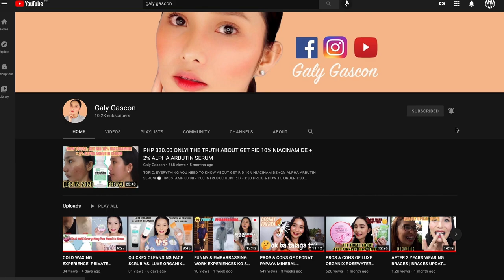WHAT IS THE BEST WATERPROOF MAKE-UP REMOVER? LUXE ORGANIX OR NIVEA🤔 | GALY GASCON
TOPIC: WHAT IS THE BEST WATERPROOF MAKE-UP REMOVER? LUXE ORGANIX OR NIVEA🤔

* LUXE ORGANIX ROSE MELT AWAY CLEANSING BALM HONEST REVIEW
*NIVEA DOUBLE EYE EFFECT MAKE-UP REMOVER HONEST REVIEW

MAKE-UP THAT I USED:
1. PRIMER- TOUCH IN SOL NO POREBLEM
2. FOUNDATION- MAYBELLINE SUPERSTAY #120 CLASSIC IVORY
3. CONCEALER- LOREAL INFALLIBLE FULL WEAR #309
4. CREAM BLUSH- 3CE TAKE A LAYER MULTI POT CABBAGE ROSE &
5. POWDER- COTY AIRSPUN NATURALLY NEUTRAL & PIDITE PRISM BRIGHTER BLUE (FOR UNDER EYES)
6. EYEBROW- ANASTASIA DIPBROW POMADE DARK BROWN
7. EYESHADOW- WET N WILD COLORICON
8.MASCARA- HEROINE MAKE LONG &CURL SUPER WATERPROOF MASCARA
9. EYELINER-MERZY
10. CONTOUR- CANMAKE SHADING POWDER#01
11. HIGHLIGHTER- I HEART MAKEUP DRAGONS HEART
12. LIPSTICKS (MIX)- DETAIL COSMETICS POWDER POUT ASHLEY YAP, MERZY L10 & MERZY
13. SETTING SPRAY- LUXE ORGANIX BEAUTY MIST BY ANNE CLUTZ

STORE OWNER: Ms. Elaine Argallon | GET RID DAVAO CITY OFFICIAL RESELLER

STORE OWNER: Lineth Paloma | GET RID DAVAO CITY OFFICIAL RESELLER

🏬 Davao City, Victoria Plaza -2nd Floor, Twins Fashion Collection Store

🧖🏻‍♀️SKIN TONE: Morena
MY SKIN TYPE: COMBINATION + I HAVE A SENSITIVE & ACNE PRONE SKIN CONDITION